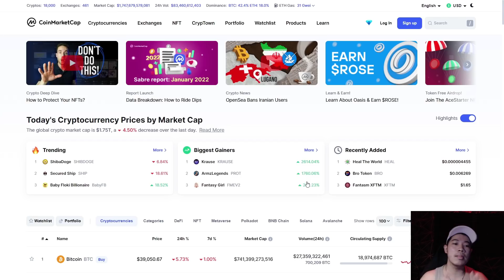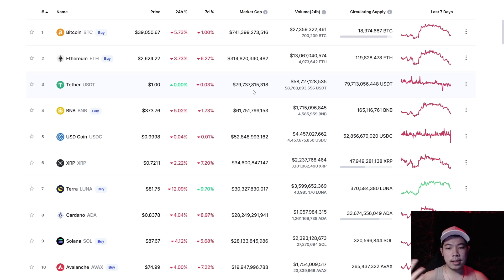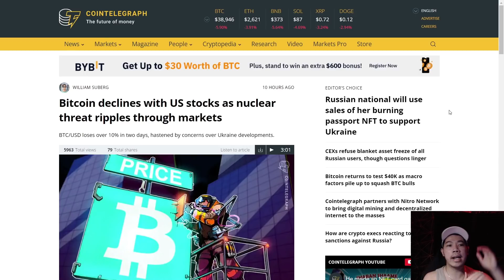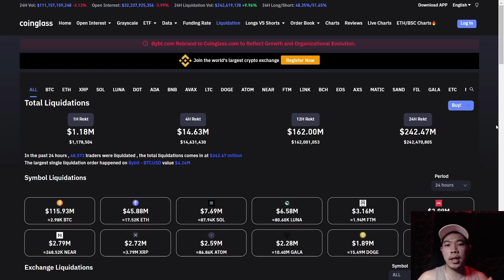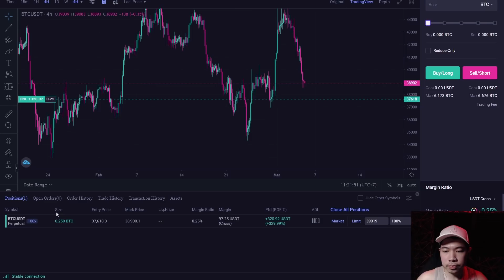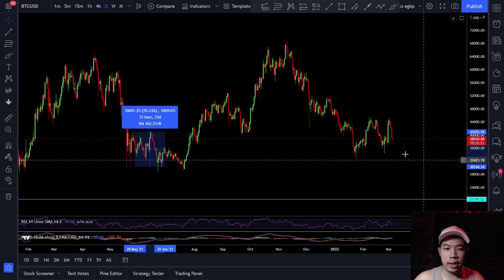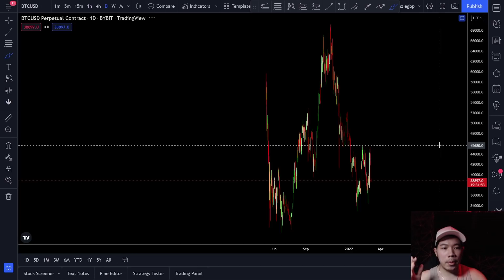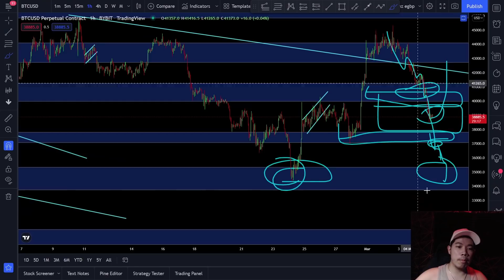BITCOIN KEMBALI DUMP DI BAWAH 40K ! PREDIKSI BITCOIN HARI INI !